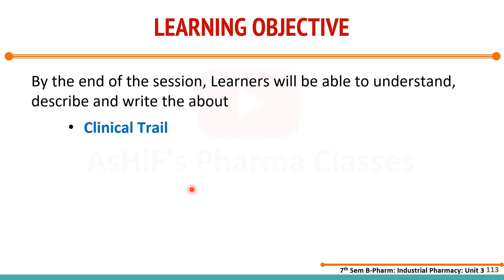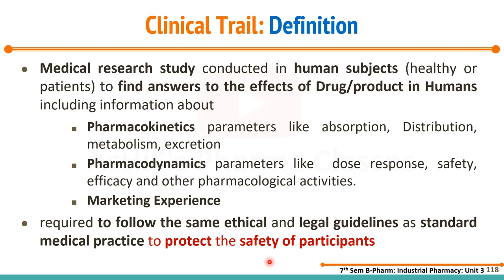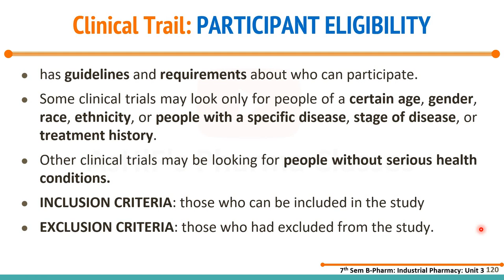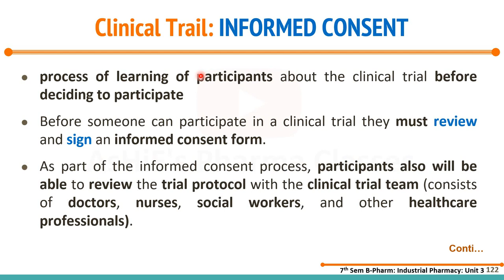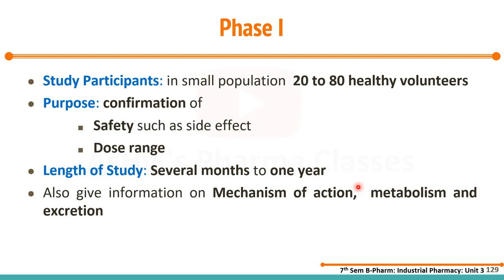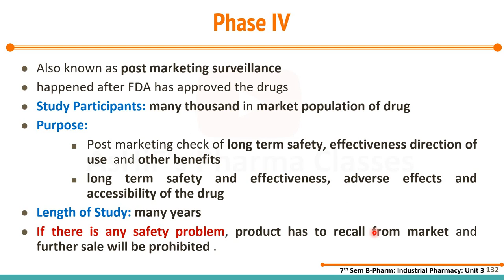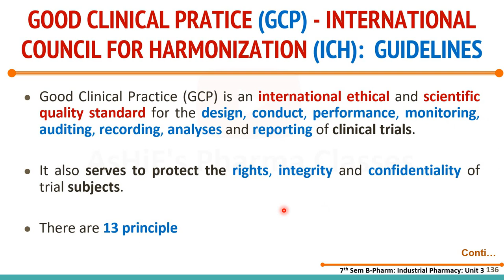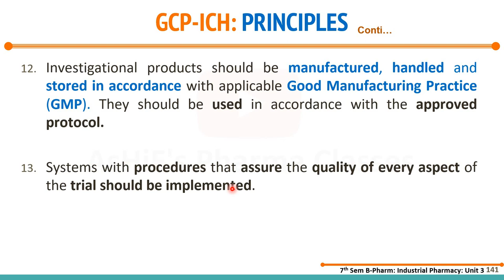Clinical Trials: Definition, Protocol, Informed Concerned, Phase (I,II,III&IV), GCP ICH guideline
Seventh  Semester B-Pharm: Industrial Pharmacy: Unit 3